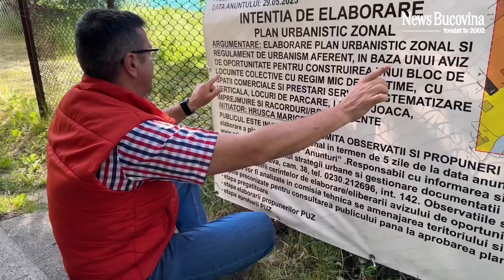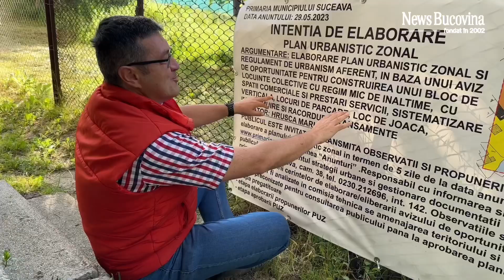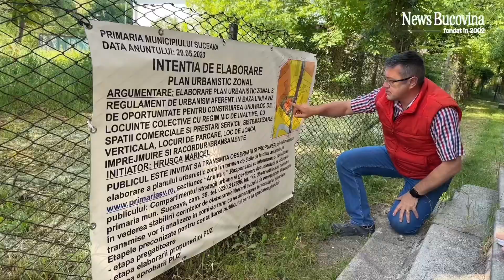Urbanism cu…capu-n gard! Și amenințați, și cu tihna smulsă, locuitori din Suceava cer dreptate!